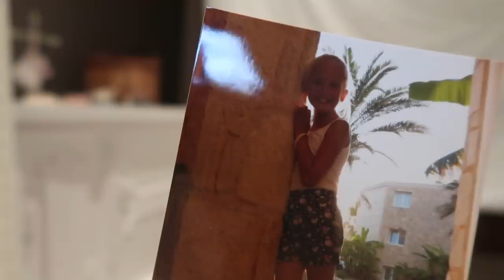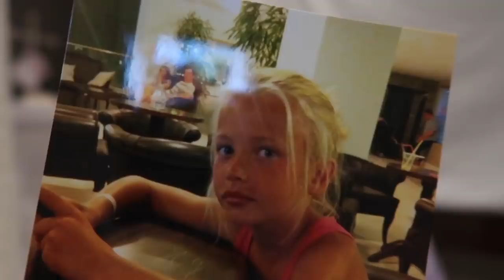going through my childhood pictures *VLOG*